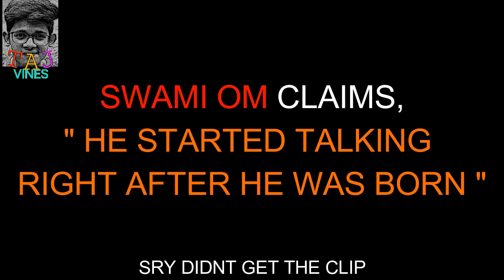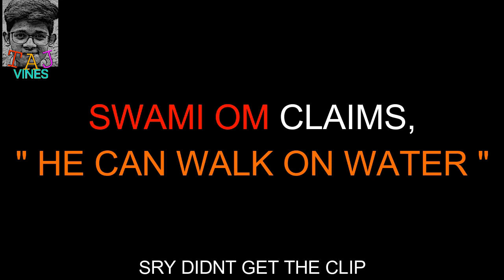ROASTING SWAMI OM | AABETAJ EPISODE 1 | SWAMI OM SLAPPED SALMAN KHAN | TAJ VINES | ADARSH JAIN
AS WE ALL KNOW A NEW CHUTIYA IS BEEN FOUND IN INDIA. SO HERE HE IS. HE CLAIMS TO SLAP SALMAN KHAN ; HE CLAIMS TO WALK ON WATER ; HE CLAIMS TO HAVE A SEX ROOM IN BIGGBOSS HOUSE ; HE CLAIMS TO SPEAK AFTER HIS BIRTH…. HE IS NON OTHER THAN SWAMI / DHONGI OM FROM BIGGBOSS SEASON 10.

THIS IS THE FIRST EPISODE OF AABETAJ IF YOU ENJOYED THIIS VIDEO THAN PLZ DO LIKE IT | SHARE IT WITH YOUR FRIENDS | COMMENT BELOW YOUR REVIEWS OR SUGGESTIONS | PLZ DO SUBSCRIBE ME FOR MORE VIDEOS.

AABETAJ IS A SERIES BY TAJ VINES IN WHICH I WILL BE ROASTING SOME PEOPLE WHO DO CHUTIYAPA / GAILCHODI.

DO CHECK MY OTHER VIDEO’s TOO…

IF YOU SEE ANY VIDEO WHILE INTERNET SURFFFING, THAN COMMENT AABETAJ ON IT OR SEND THE LINK TO ME ON TWITTER @JAINADARSH1234
AND I WILL BE MAKING VIDEO ON IT.

SWAMI OM SLAPPED.
SWAMI OM GETTING SLAPPED.
SWAMI OM.
BB KI VINES VS SWAMI OM.
CARRYMINATI ROAST’s SWAMI OM.
BIGGBOSS FULL EPISODES.
BIGGBOSS WINNER LEAKED FOOTAGE.
BBKIVINES
BHUVANBAM IN BIGGBOSS.
CARRYMINATI GETS ROAST.